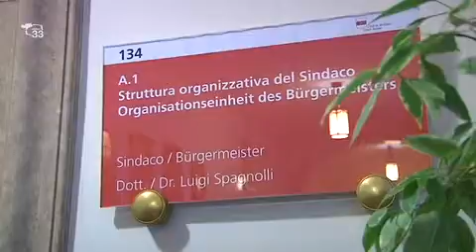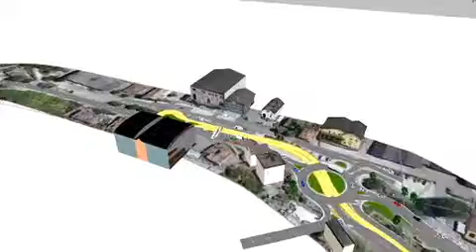Via libera a Spagnolli